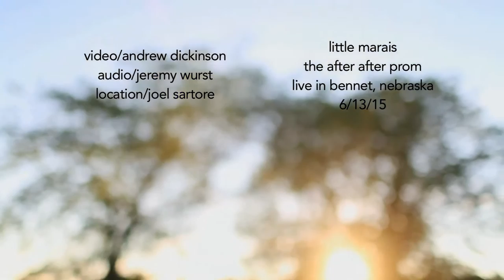Little Marais // The After-After Prom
Little Marais performs The After-After Prom in Bennet, Nebraska, on June 13, 2015.

Video/Andrew Dickinson
Audio/Jeremy Wurst
Location/Joel Sartore